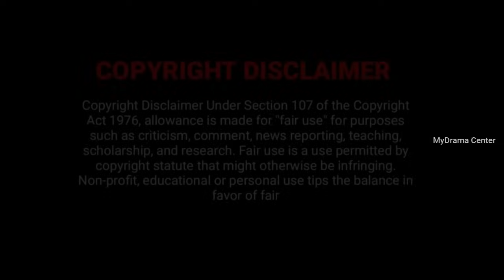Mysterious Man of Magic✨ || Part 4 Malayalam explanation || MyDrama Center